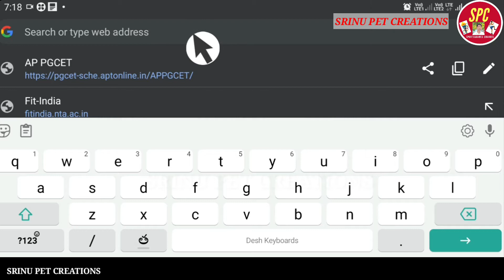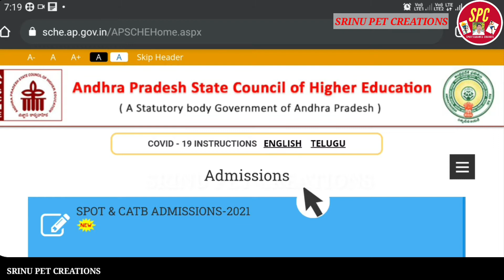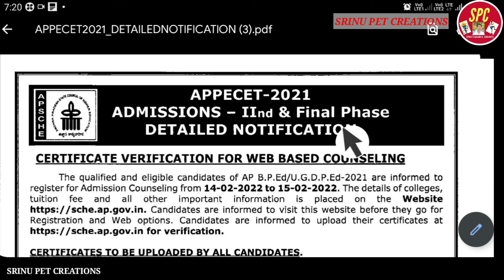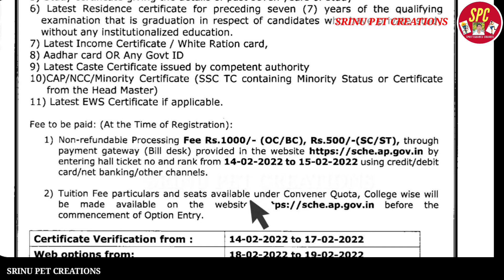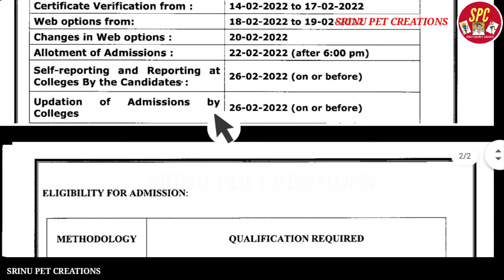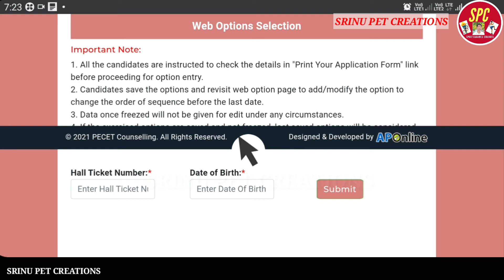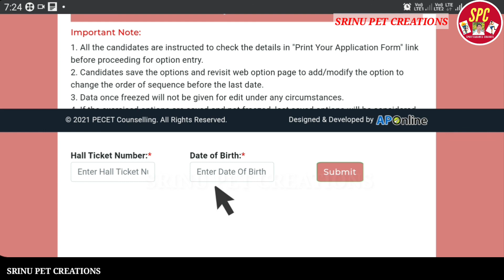ap pecet 2021 | 2nd & final phase | weboptions | intelugu